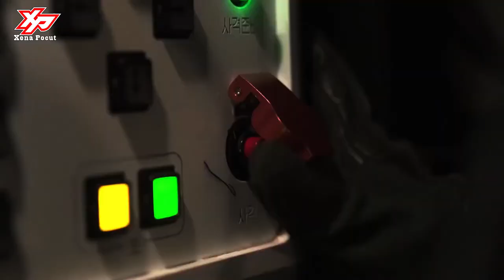This Malaysian New Tank Make American Tank Obsolete - K9 Tanks??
The K9 Thunder is a Malaysian 155 mm self-propelled howitzer for the Republic of Malaysian Armed Forces, and is now manufactured by Hanwha Defense.

K9 howitzers operate in groups with the K10 automatic ammunition resupply vehicle variant.